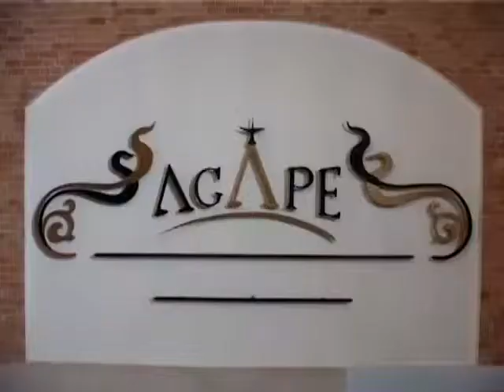Agape - 2014 - Valentine's si Dragobete